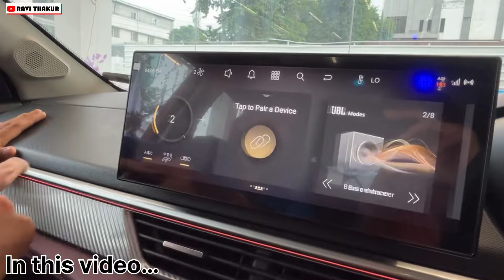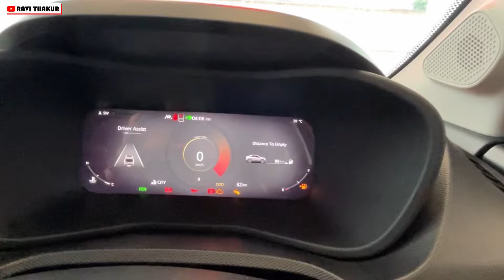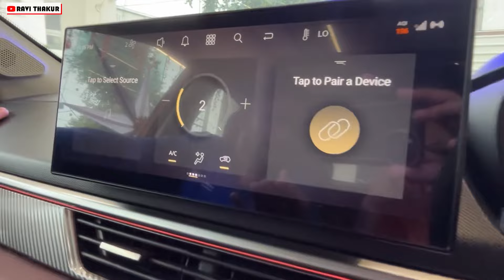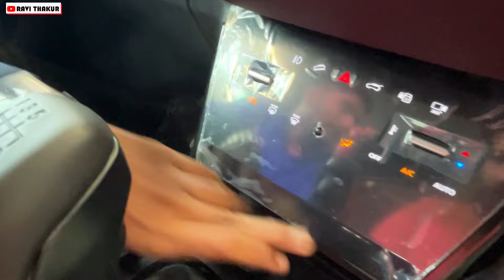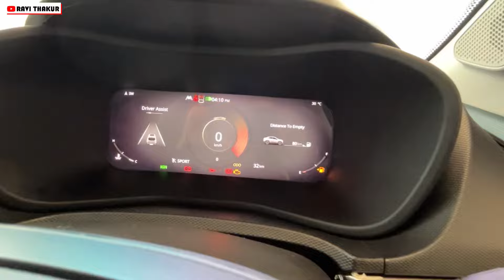Rs 9.99 Lakh | Price बढ़ने से पहले उठा लो Tata की ये देशी Urus | Tata Cruvv 2024